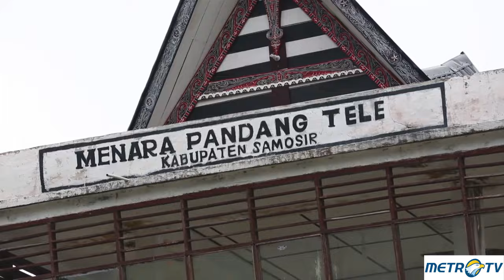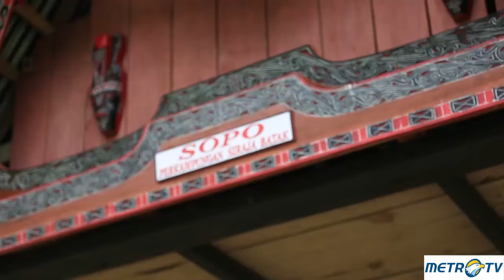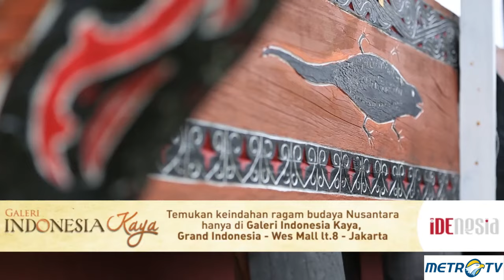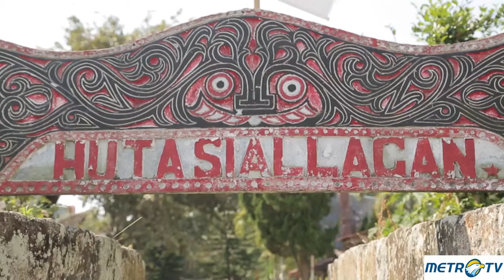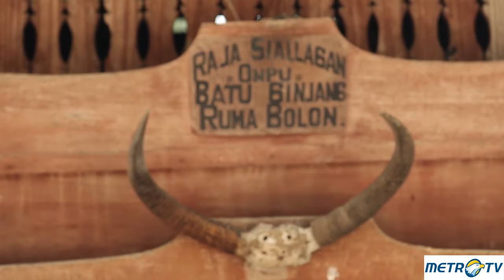Highlight Idenesia - Jejak Budaya di Tanah Batak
Pulau Samosir tidak bisa dipisahkan dari peradaban Budaya Batak di Sumatera Utara. Hingga saat ini, Suku Batak di Samosir masih menjaga nilai-nilai tradisi dan budayanya. Idenesia kali ini berkunjung ke Samosir untuk melihat Huta Siallagan, salah satu kampung batak marga Siallagan yang terkenal di Samosir. Kemudian menikmati Tari Tor-Tor Simong-monang yang memilki makna tari kemenangan raja atas hukum yang ditegakkan, serta mencicipi kuliner khas Samosir yaitu Ayam Napinadar dan Sirapege.